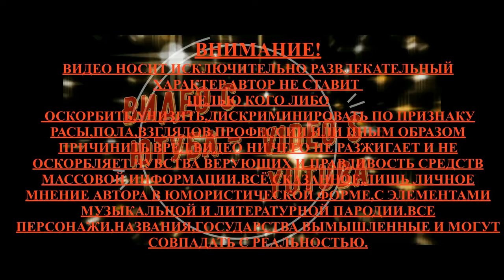О рекламе и деньгах на Ютубе, Исполняет Дед Архимед, 1080р, About advertising and money on YouTube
О рекламе и деньгах на Ютубе, Исполняет Дед Архимед, 1080р
About advertising and money on YouTube, Performed by Grandfather Archimedes, 1080p